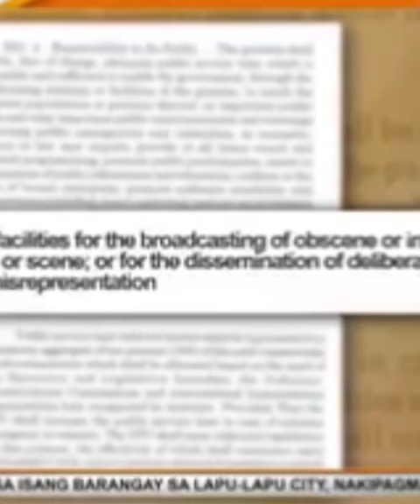SMNI binubusalan nga ba para tumahimik?